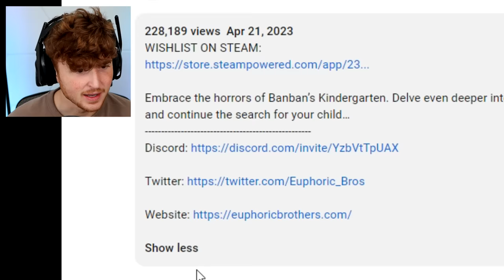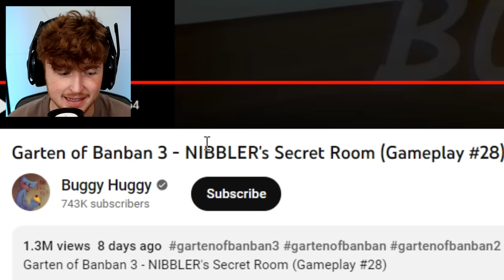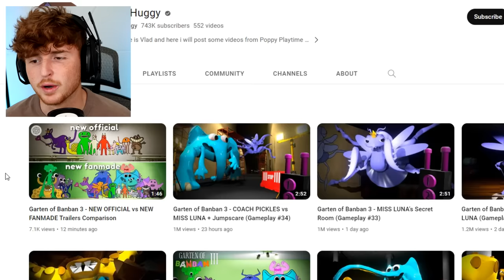Garten of Banban 3 is Here!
Today we look at NEW Garten of Banban 3. This game looks TERRIFYING. Who's excited for me to play Garten of BANBAN 3! 50,000 LIKES?!